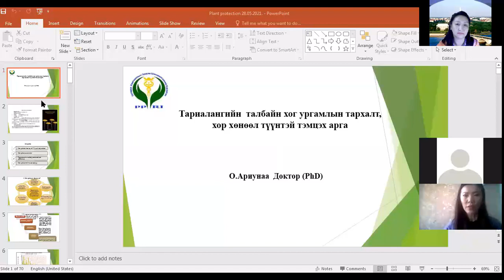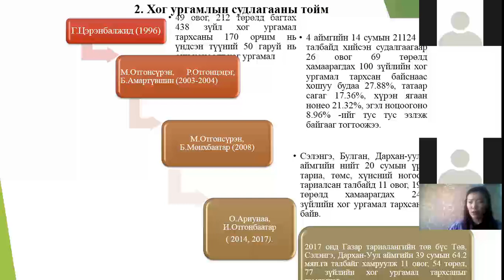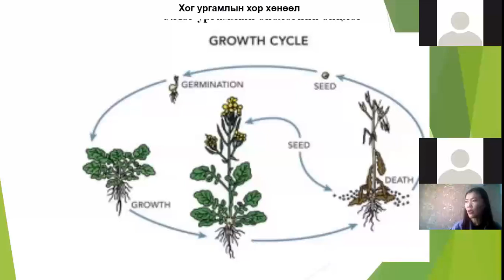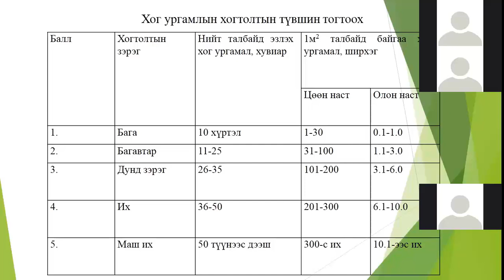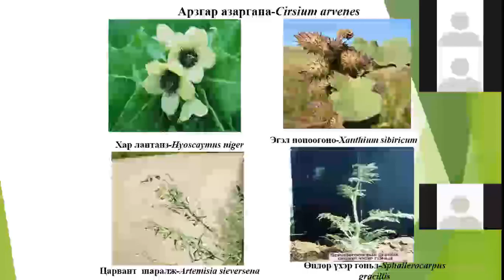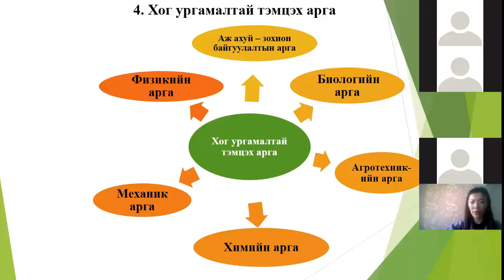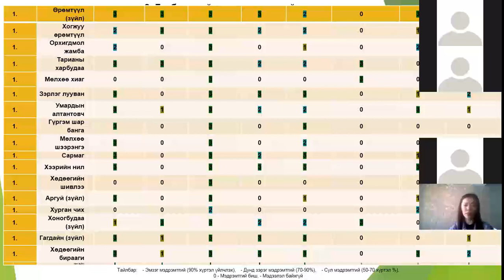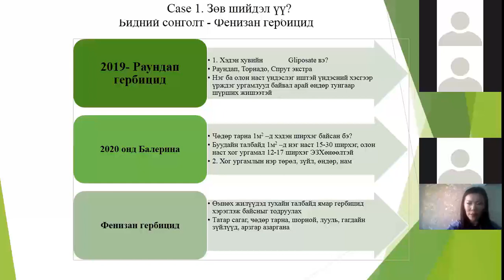Хог ургамал түүнтэй тэмцэх арга, Др Ариунаа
Хог ургамал түүнтэй тэмцэх арга,
Др Ариунаа,
Монголын Тариаланчдын Үндэсний Холбооноос зохион байгуулж буй онлайн сургалт